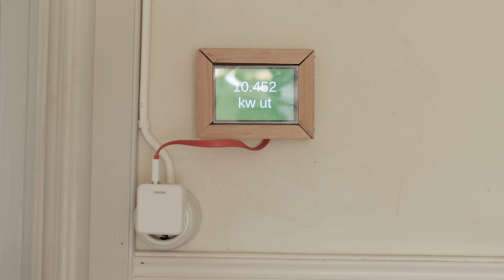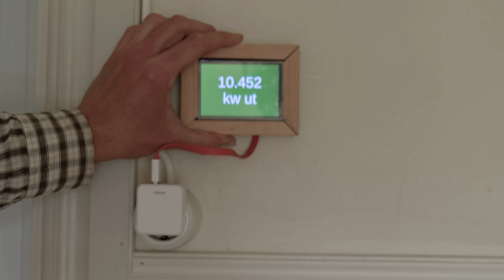07 Siguiendo con el invernadero, herramientas de cultivo y paneles solares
Esta semana la primavera se ha tomado una pausa y aprovechamos para seguir con el invernadero, mostramos nuestra herramientas de cultivo favoritas y nuestros paneles solares.